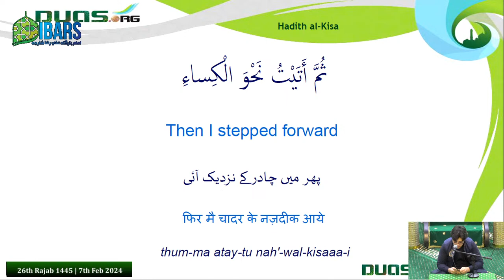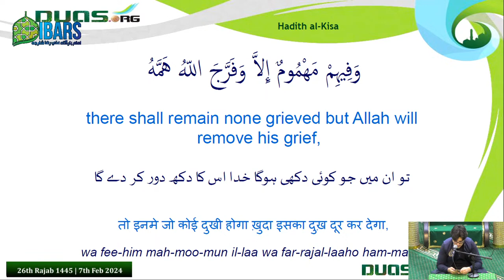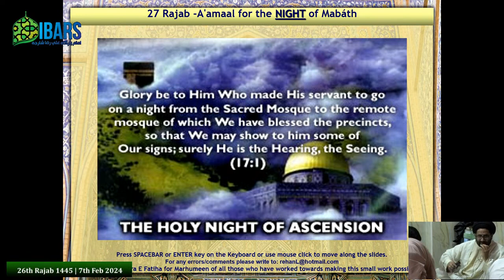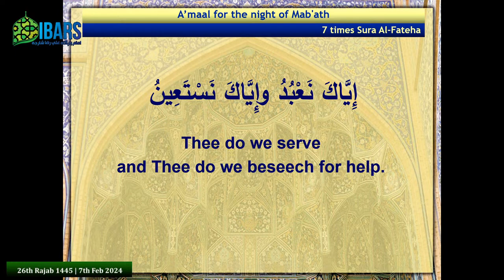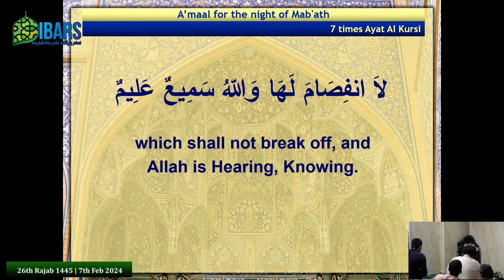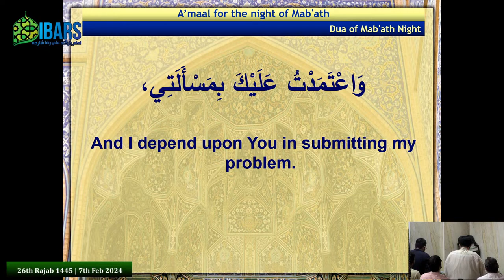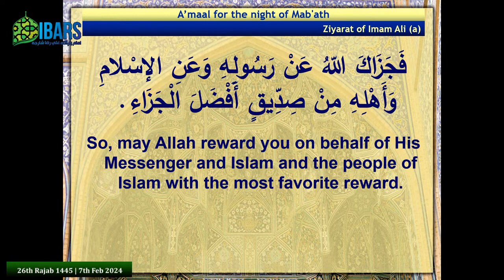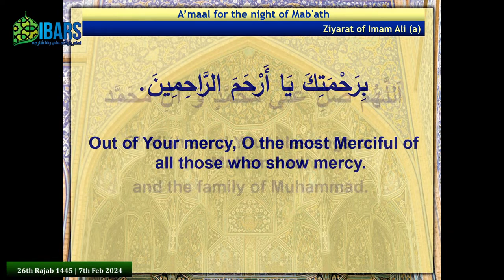Jashan and Amaal Lailat Al Mabath Nabavi | 26th Rajab 1445H | Maulana Syed Azadar Hussain